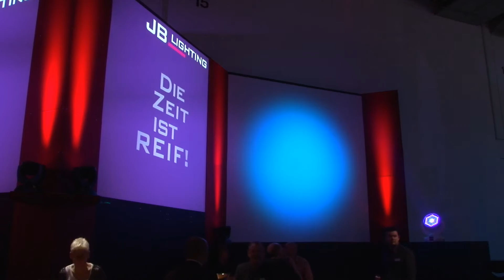News zu JB Lighting LICON 2X , Wash A6, Varyscan P8, | stage.flash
Link zum Artikel ▶️
In diesem Video zeigen wir dir die JB Lighting Licon 2X Lichtkonsole.   ⬇️ Jans Technik-Equipment ⬇️

🔽  Social Media 🔽

💡 Lichttechnik:

► Showtec Phantom 50
► Showtec QFX Bar
► Eurolite KLS 801
► Daslight 4 GZM
► ADJ Quad Phase
► Hazebase Base*Hazer*Pro

🔊  Audiotechnik:

► Pioneer DDJ-SX
► dB Technologies Opera 405
► dB Technologies Sub05D

🎥   Videotechnik:

► Sony NX5e
► Manfrotto X055
► Rode NTG-2
► Zoom h4n

*Bei den angezeigten Links handelt es sich um Provisionslinks von Amazon.
Für euch entstehen keine zusätzlichen Kosten bei einer Bestellung.